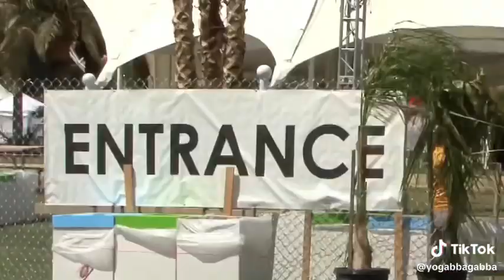Yo Gabba Gabba Coachella Muno